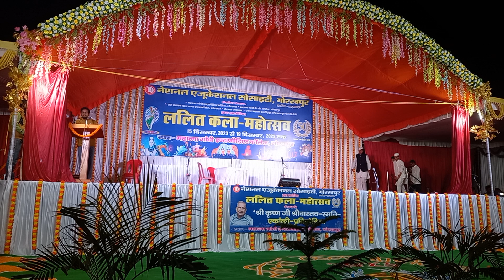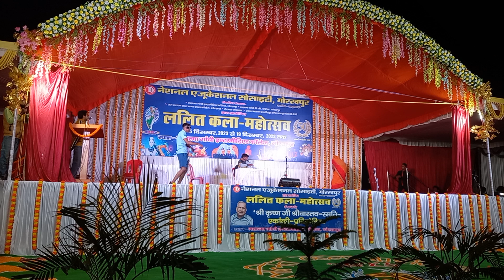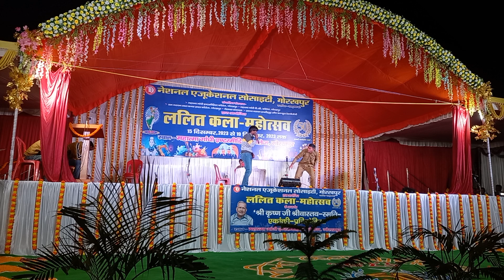ललित कला महोत्सव 2023 में कक्षा 12 EM के महात्मा गांधी इंटर कॉलेज के छात्रों द्वारा नाटक प्रस्तुति।